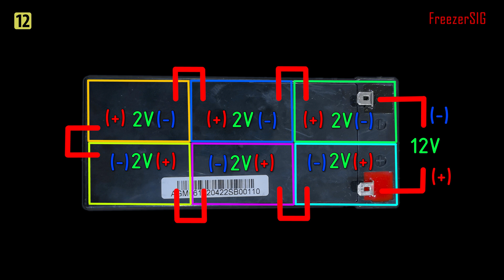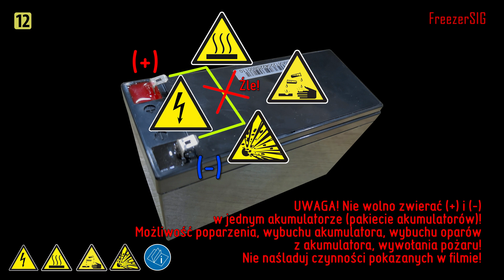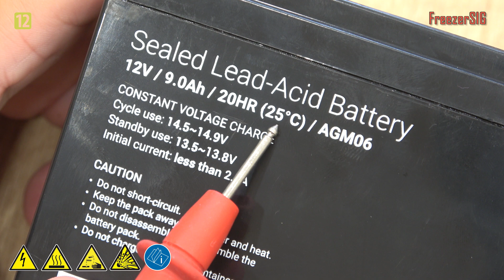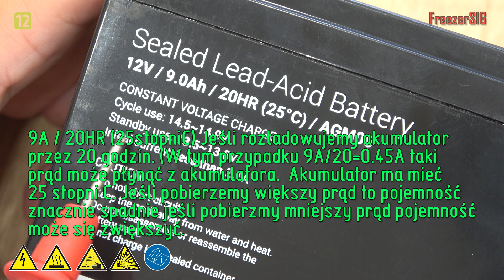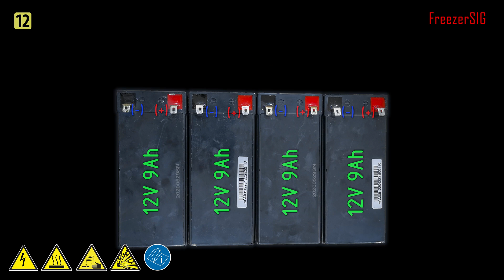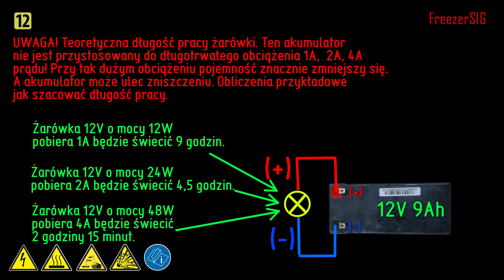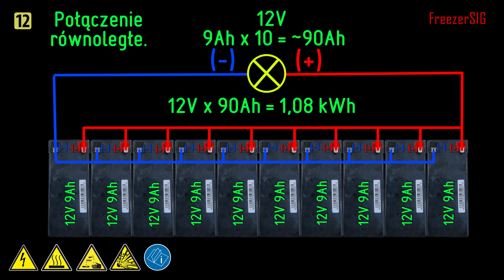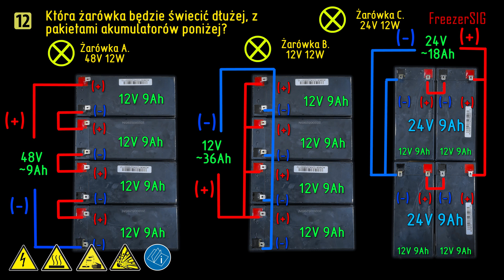Jak podłączyć akumulatory 12V szeregowo, równolegle.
Bardzo często zdarza się tak że musimy podłączyć kilka akumulatorów w jeden układ. Czasami zależy nam na zwiększeniu pojemności albo zwiększenia napięcia. Zwiększenie napięcia możemy potrzebować do tego żeby podłączyć do urządzenia które pracuje na wyższym napięciu. Czasami potrzebujemy przedłużyć pracę na akumulatorze danego urządzenia i musimy dodać kilka akumulatorów.

Spis treści:
00:00 Wstęp.
01:44 Połączenie szeregowe.
05:50 Połączenie równoległe.
09:53 Połączenie szeregowo-równoległe.